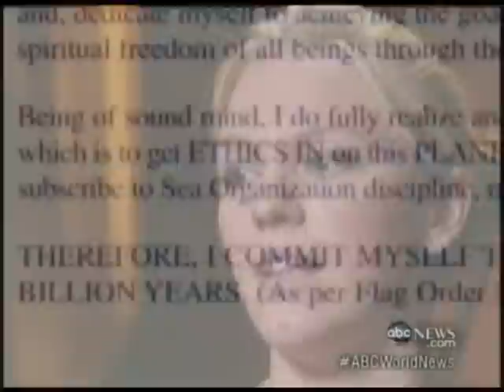ABC World News on TomKat Divorce and Scientology, 6/02/2012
ABC World News on the divorce of Tom Cruise and Katie Holmes - also examining the involvement of the Church of Scientology.